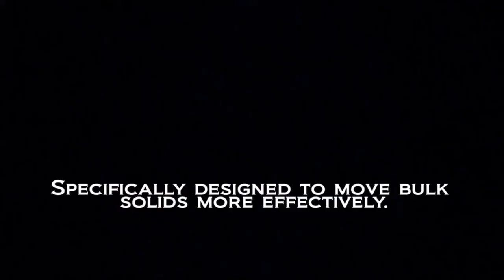Yamada Europe Powder Pump